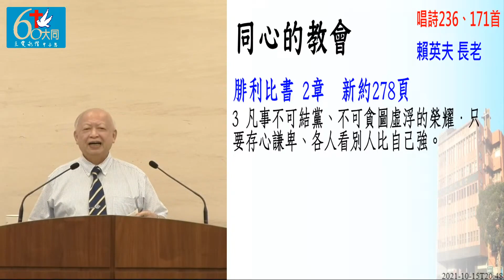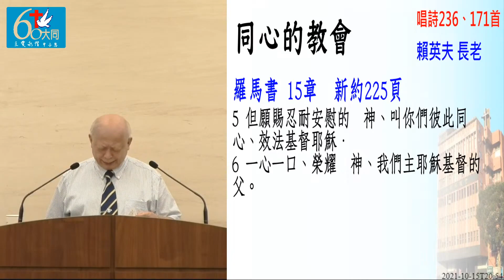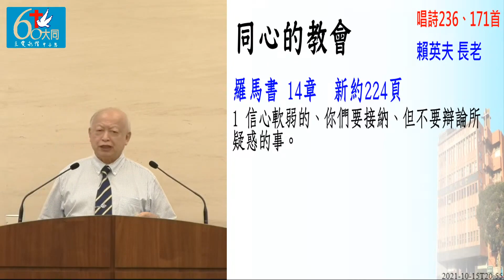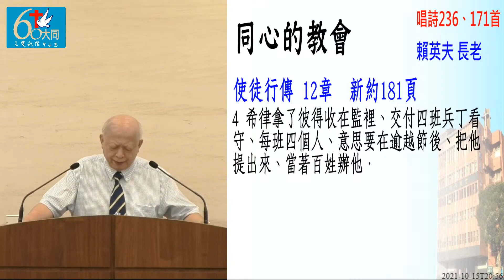同心的教会 赖英夫